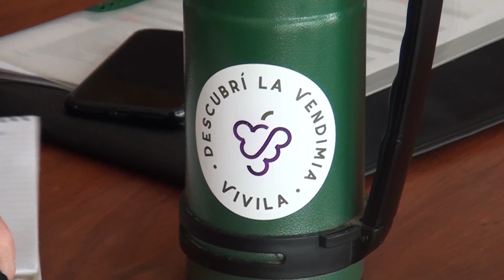G4 Enólogos se reunió en Atlántida